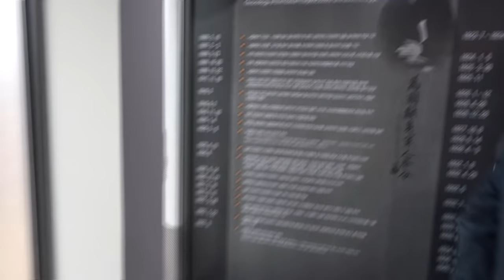항일무장독립투쟁 본산지 밀양에 조선의열단 기념관 세워지다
경북 밀양시 내이동 약산 김원봉 장군의 생가터에 조선의열단 등 항일무장독립투쟁 정신을 기리는 의열기념관이 3월7일 문을 열었습니다.